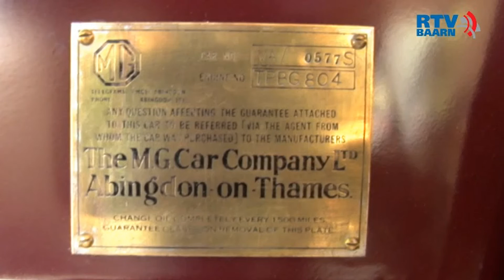MG droom wordt werkelijkheid 2016